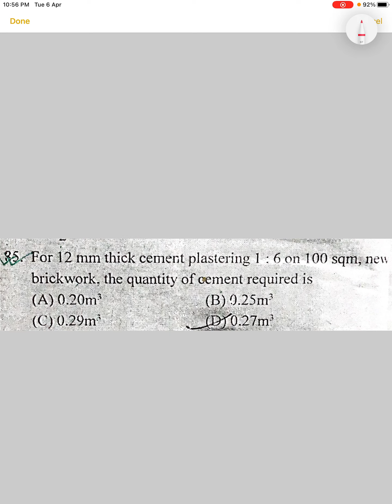WB_PSC_JUNIOR_ENGINEER_PREVIOUS_YEAR_QUESTIONS/ONLINE_COACHING/ ESTIMATING COSTING